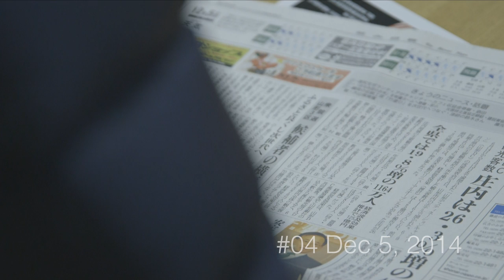#04【番外編】「夫 賢明（よしあき）ストーリー」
【番外編】「夫 賢明（よしあき）ストーリー」
都会でバリバリのビジネスマンだった夫 賢明が、なぜ生まれも育ちも違う庄内に移住してきたのか？
そして妻「候補者 かとう鮎子」を二人三脚で支える気持ちとは。。。